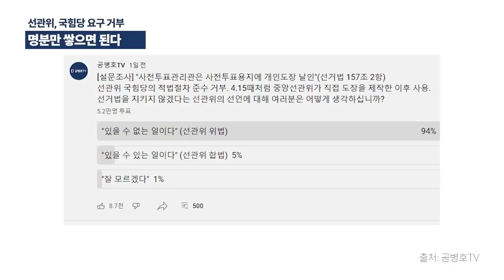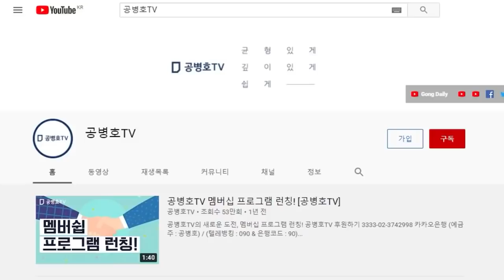선관위, 국힘당 요구 정면 거부 / 그때부터 예상된 일 / 싸우지 않는 야당, 국민이 기대할 것 없어 / 이제 국민은 고아 신세 / 국민 나서지 않고선 해결 난망 [공병호TV]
- 출처: 2월 25일 방송된, "선관위, 김기현 요구 거부 / 명분만 쌓으면 이긴다 / 이기는 것은 당연한 거고, 남은 것은 그럴듯한 명분이지..."

Bitcoin : 3MTW849AkP2ftLeSK2teZHMmzLu7Z83s9U